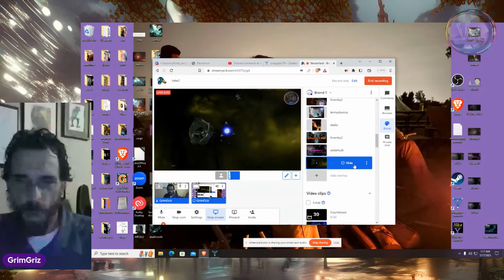TRAINING TOMORROW'S BEST SURGEONS (and Space Force Bad Arses!)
Virtually Not Alone Network Event

(A discord for people who don't hate me)